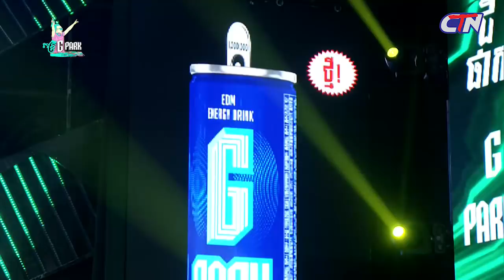កំណប់ទ្រព្យ - ដោយក្រុមកំប្លែង CBS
សូមរីករាយសើចកំសាន្តជាមួយនឹងរឿង "កំណប់ទ្រព្យ"